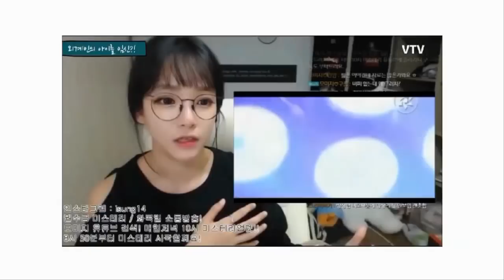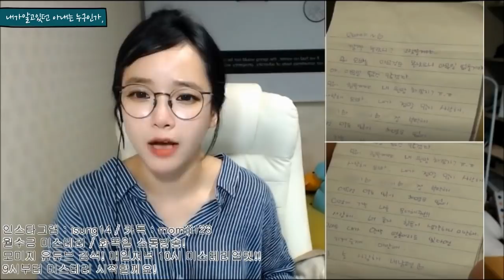실화 사망사건 ▶의문스런 아내 사망 사건!!!!◀ 도대체 진실은 무엇인가,,아내는 누구인가?